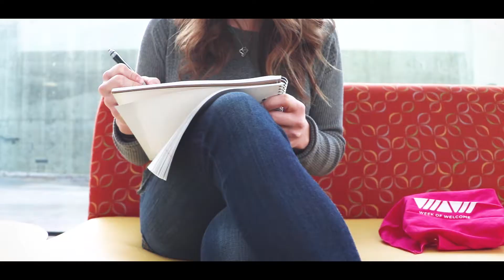Volunteer With WOW 2018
Applications for Week of Welcome 2018 are now open!